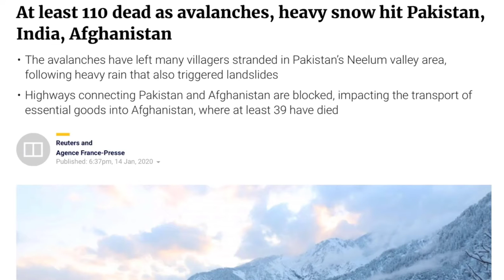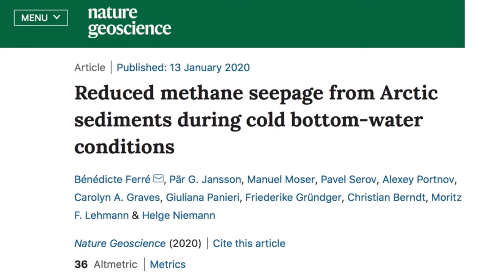Methane Oops and More